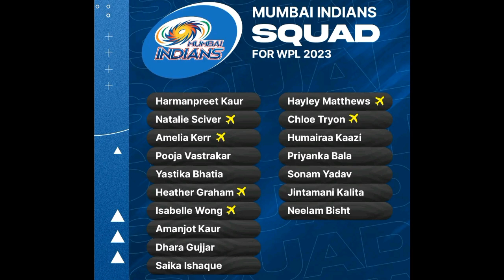WPL 2023 Auction : All 5 Team Full And Final Squad || দেখুন ৫ দলের সম্পূর্ণ স্কোয়াড।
Topic:
Wpl news
Wpl 2023 news
Wpl 2023
Wpl 2023 start date
Ipl 2023 schedule
ক্রিকেট নিউজ
বাংলা নিউজ